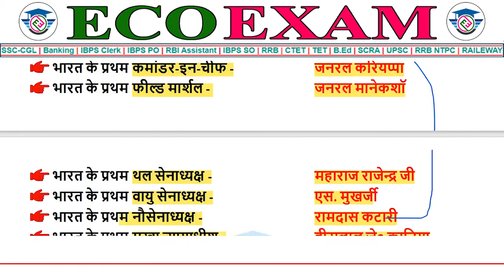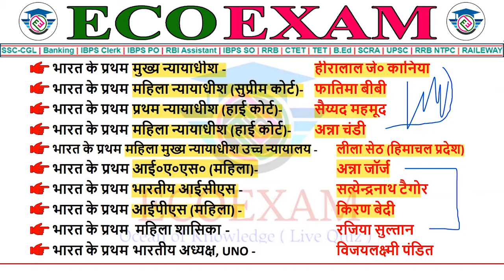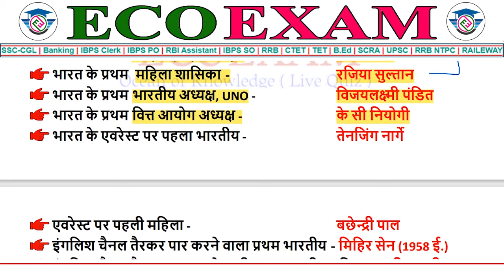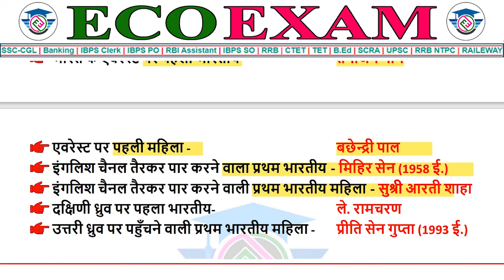भारत में प्रथम पुरूष || महिला || Most Important Gk || GK for All Government Competitive Exams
यह चैनल सामान्य ज्ञान को बढ़ाने का एक प्रयास है और यह विभिन्न विषयों से संबन्धित सामान्य ज्ञान के प्रश्नों का एक संग्रह है जो की सभी तरह के प्रतियोगिता परीक्षाओं जैसे SSC, IBPS Clerk, IBPS PO, RBI Assistant, IBPS SO, RRB, CTET, TET, BED, SCRA, UPSC और इसी तरह के कई अन्य प्रतियोगिता परीक्षाओं के लिए महत्वपूर्ण साबित हो सकता है ।

सामान्य ज्ञान मानसिक योग्यता से संयुक्त होती हैं । सामान्य ज्ञान सघन बुद्धि (Crystallized intelligence) क एक महत्वपूर्ण अंश है और सघन बुद्धि अपने कौशल (Skill), ज्ञान (Knowledge) तथा अनुभव (Experience) को उपयोग करने की योग्यता हैं । सामान्य ज्ञान किसी विशेष विषय का विस्तृत ज्ञान के बजाय विषयों की एक विस्तृत श्रृंखला के बारे में ज्ञान हैं ।

ecoexam, eco, exam, exame, ecoexame, sciencegkinhindi​, gsquiz, gk, generalknowledge, gkquiz, gk, generalknowledge, quiztest,edu teria, gs science in hindi, vigyan,